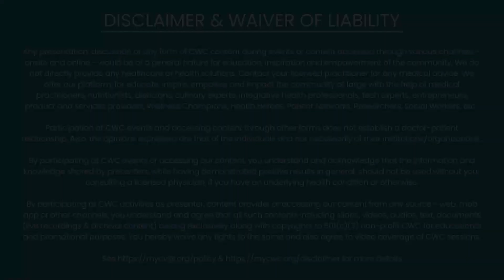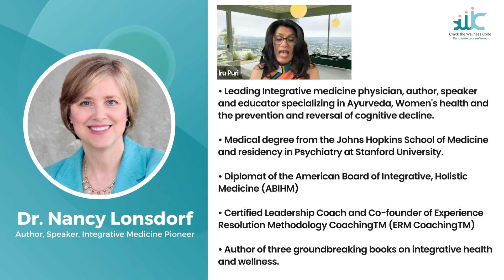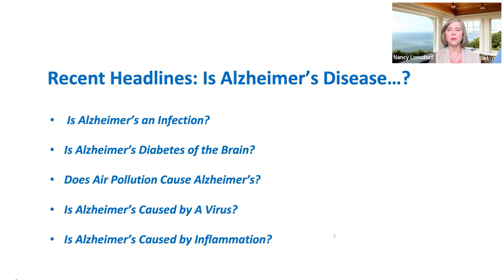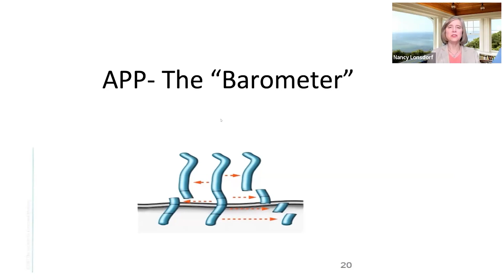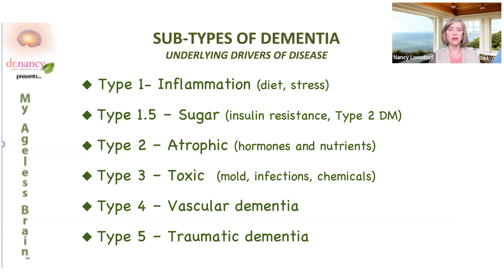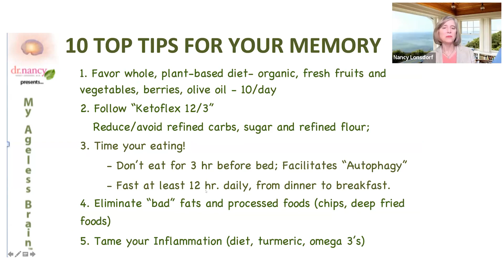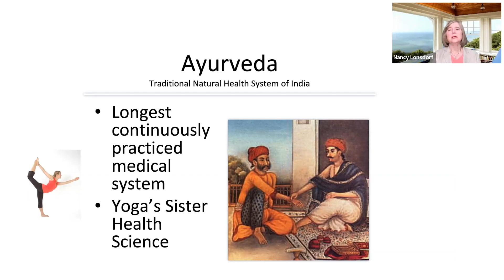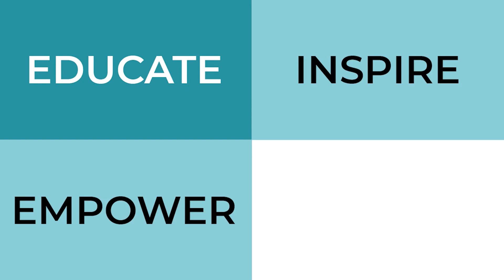Ageless & Agile Women | Full Video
There's breakthrough medical news about memory for every woman particularly those above 40. While women have twice the risk as men for Alzheimer's and cognitive decline, the latest research shows that memory loss is now preventable, even reversible, and the earlier you start, the better. Also, find the 7 Keys to Staying Sharp - On or Off Hormones.

To get deep insight and learn smart adoption techniques to deal with these compelling needs, listen to Dr. Nancy Lonsdorf.

Nancy is the Medical Director and President at Nancy K. Lonsdorf MD PC. with MD from Johns Hopkins and residency in Psychiatry at Stanford University. She also studied with Ayurvedic physicians in India, Europe and the U.S. She is an inspiring author and much sought after speaker across international circuits including med schools at Columbia University, Georgetown University, Johns Hopkins plus several others.

Women from various walks of life - serial entrepreneurs focusing on Wellness, researchers on global health plus avid bloggers, set the tone of discussion. This session is dedicated to women of all age groups with nuggets of actionable insight for all men.